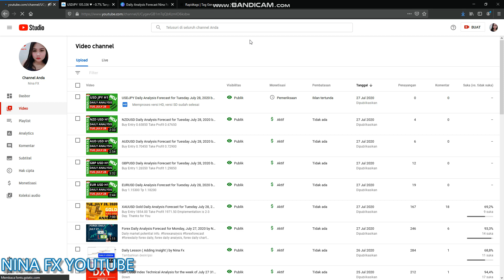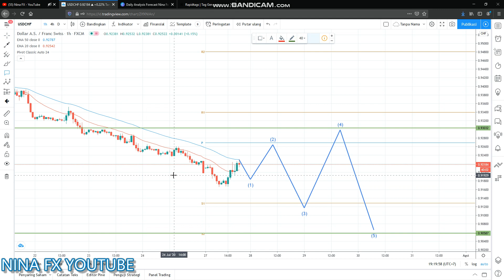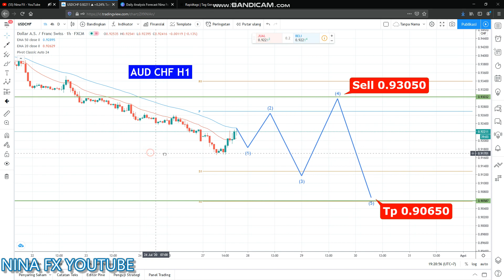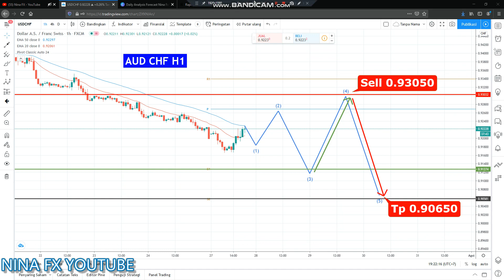USDCHF Daily Analysis Forecast for Tuesday July 28, 2020 by Nina Fx